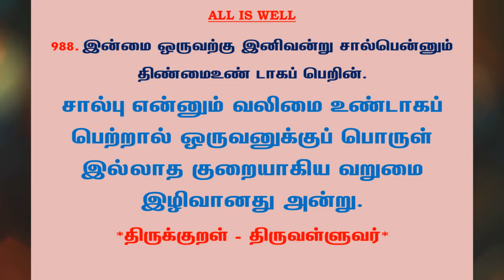#1118 | தினம் ஒரு திருக்குறள் - குறள் 988 | Kural 988 - Daily One Thirukkural